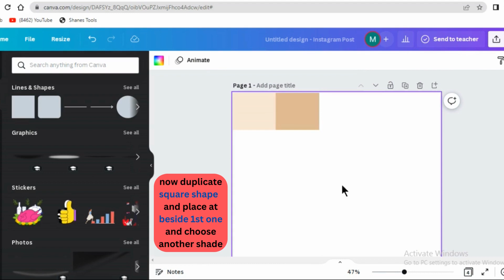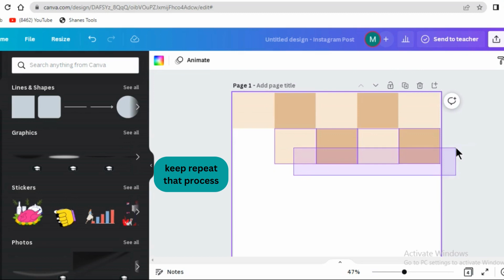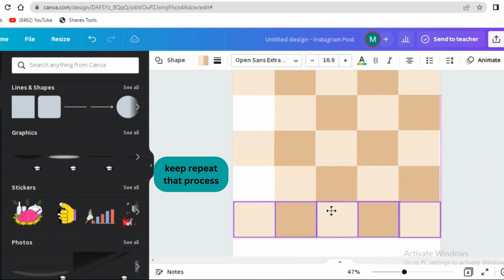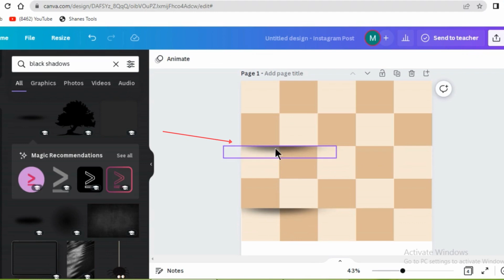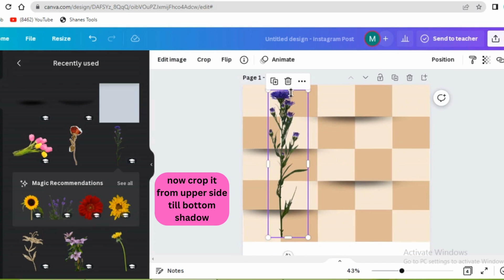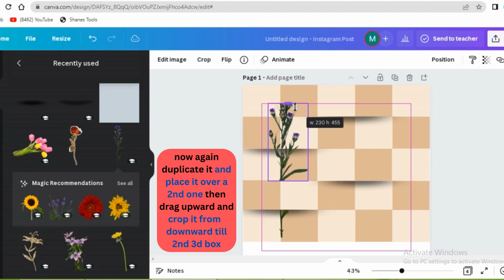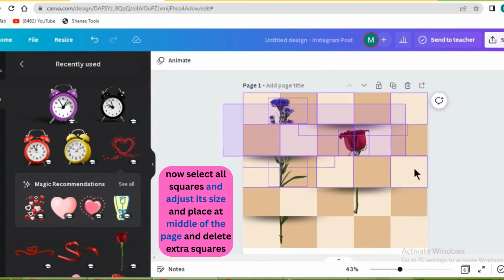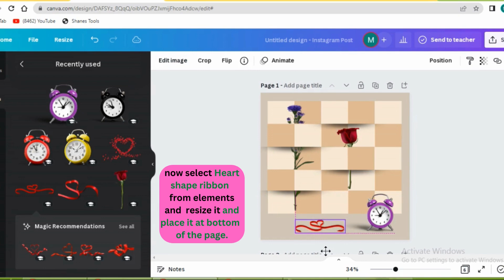How to create 3D Effect in canva? || Tutorial || for canva lovers || 3D Instagram post || 3D Art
Welcome to "Muhkam Art Designer" YouTube Channel. Muhkam  is a Freelancer, Graphic designer,Canva Artist,YouTube SEO Expert & Influencer. Purpose of this Channel is to Guide People to Earn Money Online Without Investment.
How to make 3D Effect in canva? || Tutorial || for canva lovers || 3D Instagram post || 3D Art ||
canva tutorial.
how?
how to?
Tutorial.
3D facebook post.
canva.
google.
fiverr.
canva and fiverr.
upwork.
photo manipulation in canva.
photoshop.
3D illustration.
flowers.
3d square shapes in canva.
boxes.
red ribbon
clock.
muhkam art designer.
canva art design.
canva art designer.
earn and learn canva.
art design.
art work in canva.
graphics in canva.
animations.
3d effect in canva.
Regards.